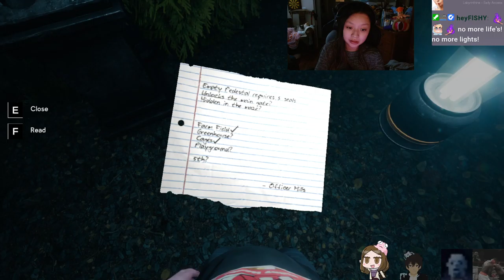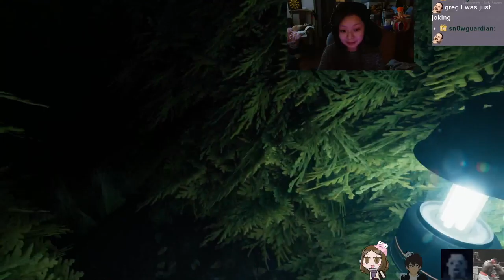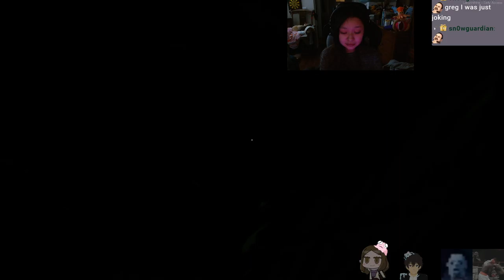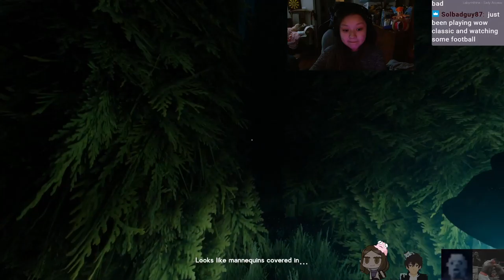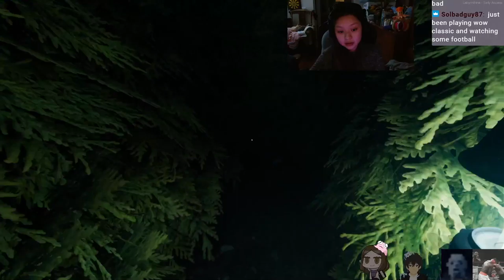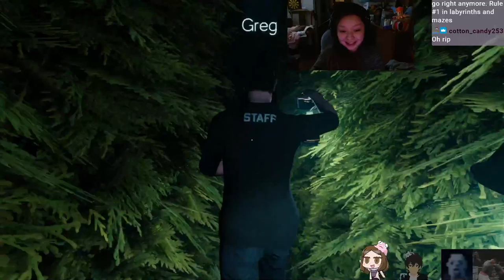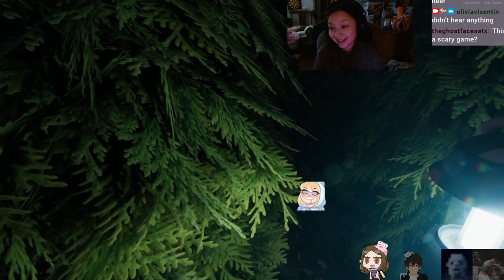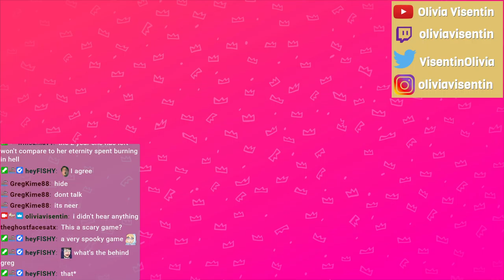More Labyrinthine With Greg